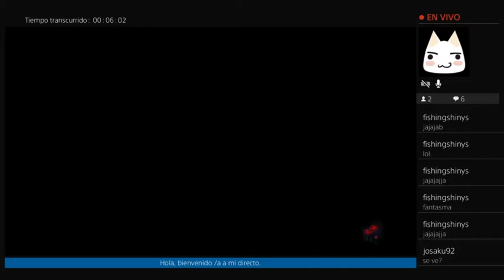Nioh 2 Parte 26 1 Una araña asquerosa gigante M119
egunda parte del Nioh, esta realmente interesante todas las novedades que trae.